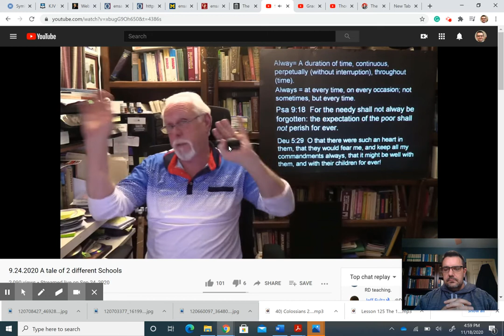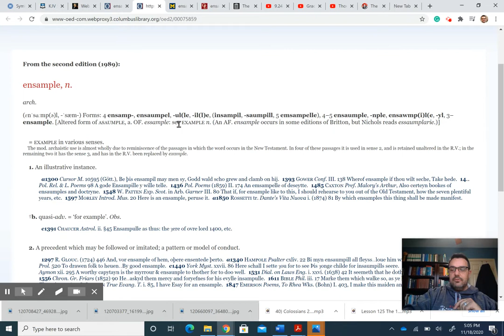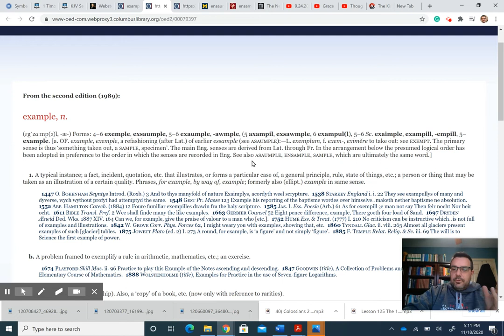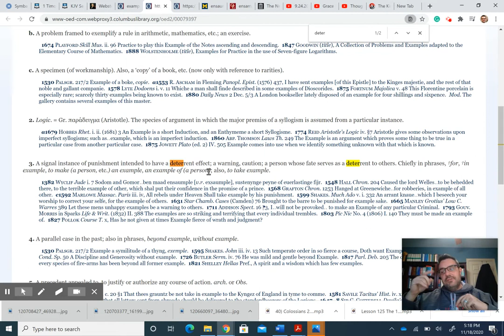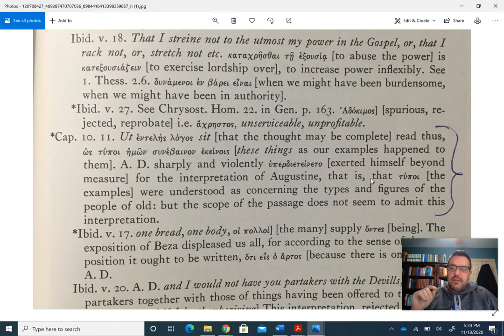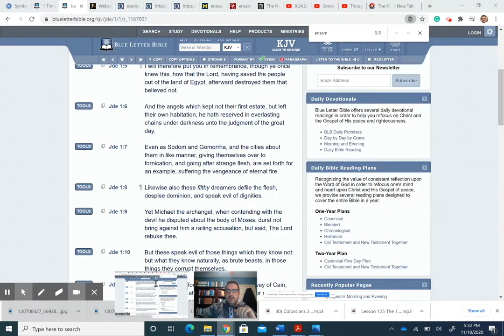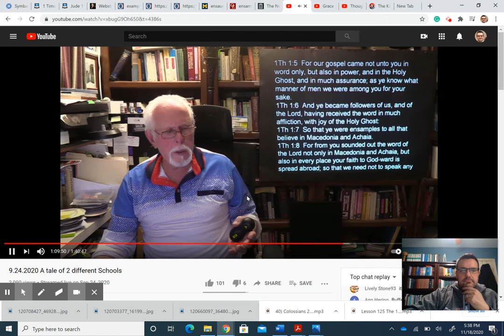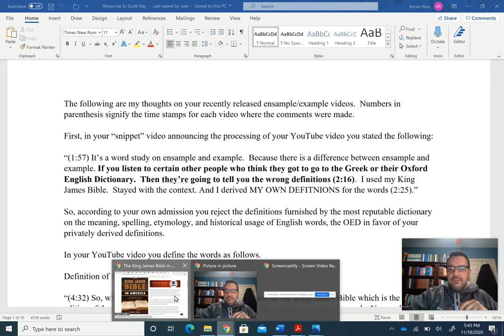5) The KJB in America: Ensample & Example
Tables comparing occurrences of ensample & example from Wycliffe to Kings James. See pages 4-11.

Follow Pastor Bryan's class From This Generation For Ever on the inspiration, preservation, transmission, & translation of God's word.

Rodney Beaulieu's Videos

Scott Ray's Videos

At the 19:06 mark Scott Ray argues for the "Double Inspiration" of the KJB when he sates:

"Yeah the originals were inspired, but you know what? The Holy Spirit controlled every word that came down on this book [pointing to his KJB].  Oh yeah, there's men out there that are using the slight of men and dishonestly handling the word of God. There out there. (19:30)